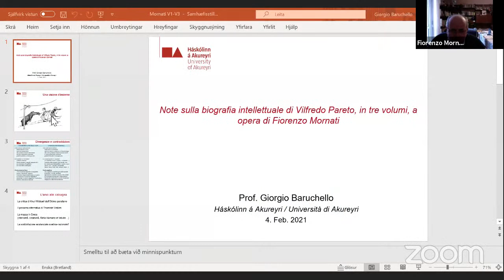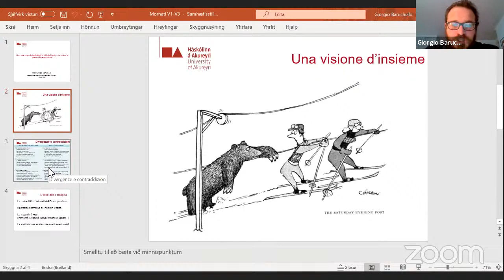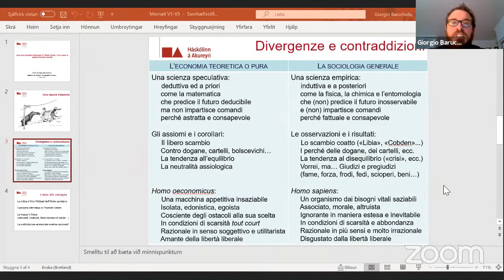Il libro del giovedì: “Vilfredo Pareto. An intellectual biography”, vol. III di Fiorenzo Mornati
Vilfredo Pareto. An intellectual biography, Vol. III: From liberty to science (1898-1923)
(Palgrave Macmillan 2020)  di Fiorenzo Mornati. Ne discutono con l’autore, Giorgio Baruchello, Marco Dardi, Ilaria Riccioni. Coordina Pier Paolo Portinaro. Con la rassegna Il libro del giovedì la Fondazione Luigi Einaudi onlus promuove un confronto con studiose e studiosi su novità editoriali nelle diverse aree scientifiche di interesse della Fondazione.